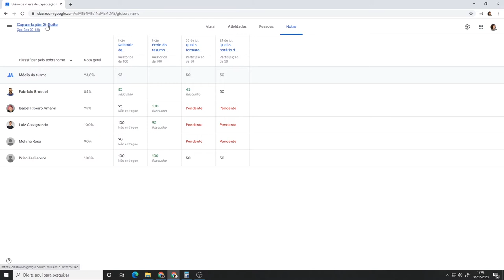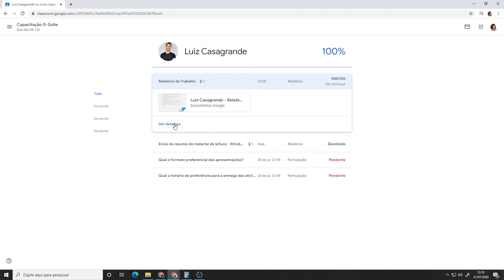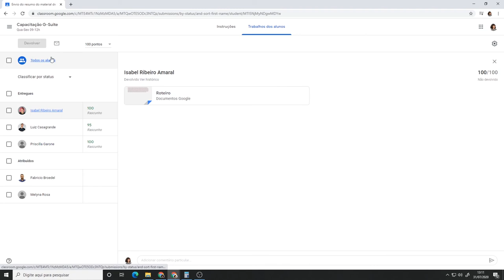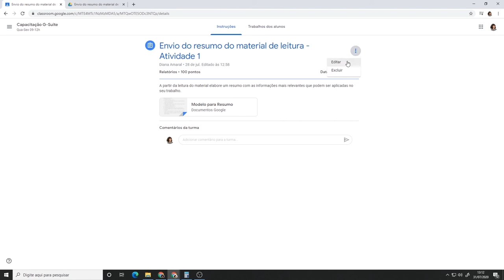Classroom: Diário de Classe (LDI/Sead/Ufes)